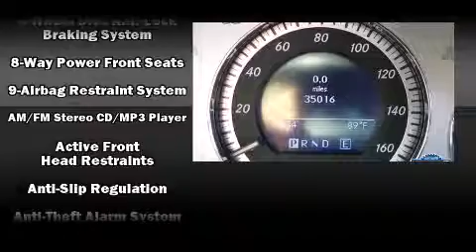2012 Mercedes-Benz GLK-Class GLK350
Coggin Honda St. Augustine

Discerning drivers will appreciate the 2012 Mercedes-Benz GLK-Class. With just over 35,000 miles on the odometer, this 4 door sport utility vehicle prioritizes comfort, safety and convenience. A 3.5 liter V-6 engine pairs with a sophisticated 7 speed automatic transmission, and for added security, dynamic Stability Control supplements the drivetrain. Mercedes-Benz infused the interior with top shelf amenities, such as: delay-off headlights, 1-touch window functionality, variably intermittent wipers, a power seat, front dual-zone air conditioning, cruise control, and power windows. Side curtain airbags deploy in extreme circumstances, shielding you and your passengers from collision forces. A Carfax history report indicates just one previous owner. We pride ourselves in the quality that we offer on all of our vehicles. Stop by our dealership or give us a call for more information.